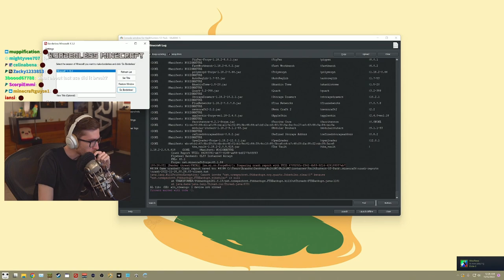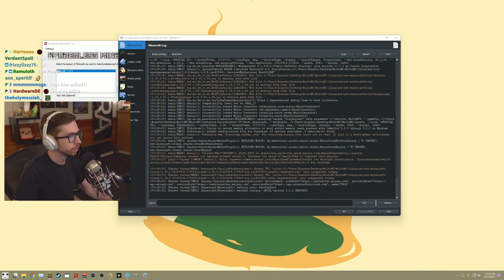PeteZahHutt's 8:th day of Vault Hunters Season 3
For whatever reason the second part of this day refuses to render no matter what I do to it, so to at least get part of it I'm uploading this.

00:00 Intro + Patch notes
14:45 18:th Vault
40:22 Crafting Axe
49:10 19:th Vault
1:13:20 Scav Crate
1:15:03 Trinket
1:18:14 Vault gear
1:22:34 Raffle
1:22:55 20:th Vault
1:47:02 21:st Vault
2:11:38 Patch notes again
2:13:42 22:nd Vault